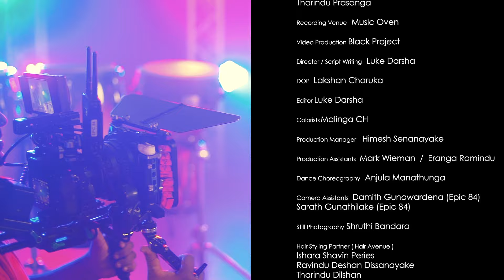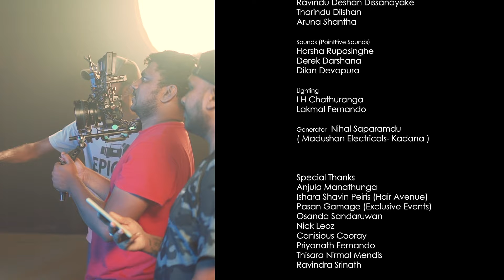Makee Giya | මැකී ගියා Official Music Video - PointFive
Artist - PointFive
Lyrics - Dinesh Gamage
Melody - Dinesh Gamage
Dance Choreography - Anjula Manathunga

PointFive - Nadeemal Perera
Dilmin Perera
Himesh Senanayake
Thamosha Von Hagt
Praveen Gunarathne
Kanishka Fernando
Danushka Joseph
Tharindu Prasanga

Recording Venue : Music Oven

Director / Script Writing - Luke Darsha

DOP - Lakshan Charuka

Colorist - Malinga CH

Production Manager - Himesh Senanayake

Production Assistants - Mark Wieman
Eranga Ramindu

Camera Assistants - Damith Gunawardena (Epic 84)
Sarath Gunathilake (Epic 84)

Still Photography - Shruthi Bandara

Hair Styling Partner ( Hair Avenue )- Ishara Shavin Peries
Ravindu Deshan Dissanayake
Tharindu Dilshan
Aruna Shantha

Sounds (PointFive Sounds)- Harsha Rupasinghe
Derek Darshana
Dilan Devapura

Lighting - I H Chathuranga
                  Lakmal Fernando

Generator - Nihal Saparamdu ( Madushan Electricals- Kadana )

Special Thanks
Anjula Manathunga
Ishara Shavin Peiris (Hair Avenue)
Pasan Gamage (Exclusive Events)
Osanda Sandaruwan
Nick Leoz
Evanda Vithanage
Canisious Cooray
Priyanath Fernando
Thisara Nirmal Mendis
Ravindra Srinath